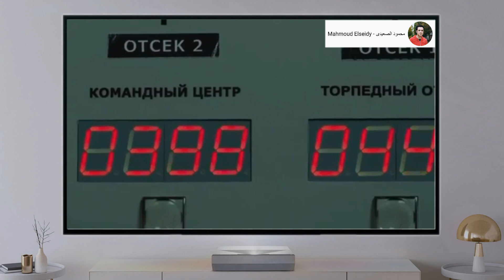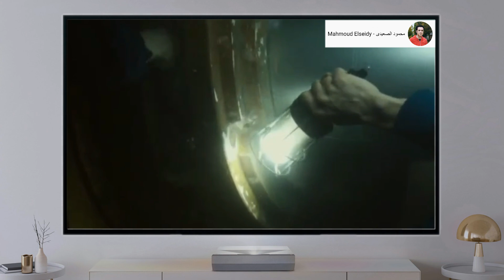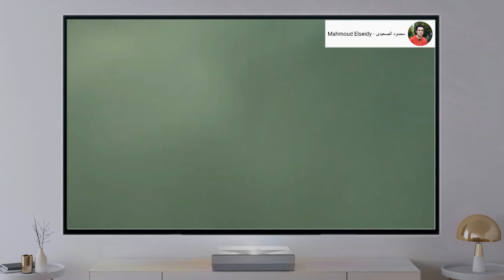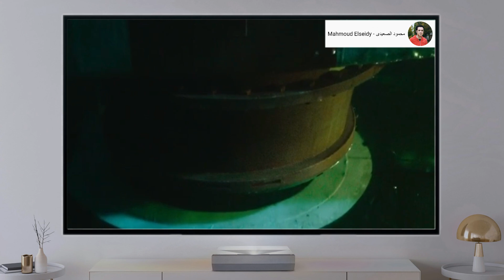قصة حقيقية || كارثه بيروح ضحيتها 118 جندى روسى اثناء تدريب بحرى بسبب فشل الحكومه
بيحكي الفيلم قصة كارثة الغواصة (كورسك K-141) اللى حصلت عام 2000 فى روسيا  وراح ضحيتها 118 جندي روسي
غرقت الغواصة كورسك خلال تمرين بحري في بحر (بارتنس) بعد انفجارات وقعت بداخلها. نجا 23 بحارًا من الحادث، ثم انتظروا على أمل وصول المساعدة في حين ينفذ الأكسجين منهم دقيقة بعد دقيقة. بينما ترفض الحكومة الروسية أي مساعدات من الحكومات الأجنبية على مدار خمسة أيام

تلخيص أفلام,
أفيشاوى,
غاوى أفلام,
فيلم السهرة,
فيلماوى,
ملخص فيلم,
برنس التخليص,
كورسك روسيا,
كورسك الغواصة الروسية,
كورسك غواصة,
غرق كورسك,
kursk submarine,
kursk 2018,
kursk movie,
kursk مترجم,
kursk russia,
فيلم kursk مترجم كامل,
kursk k-141,
kursk film,
kursk 2018 ending,
روسيا وأوكرانيا,
روسيا اوكرانيا,
روسيا اليوم,
روسيا الان,
روسيا اليوم مصر,
روسيا وأمريكا,
روسيا نووي,
روسيا نساء,
روسيا نيوز,
روسيا ناتو